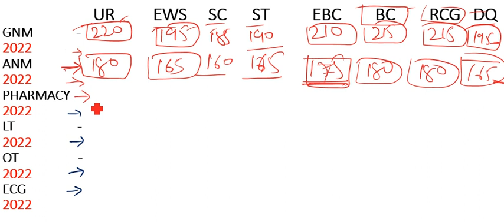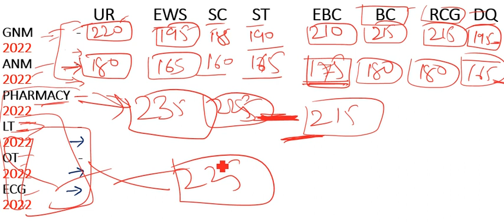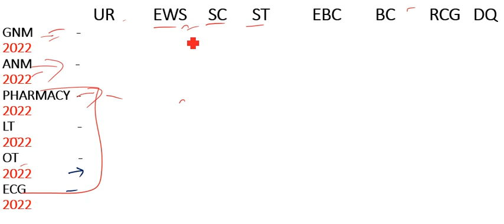Bihar Paramedical Cutoff 2022 | Bihar Paramedical Results 2022